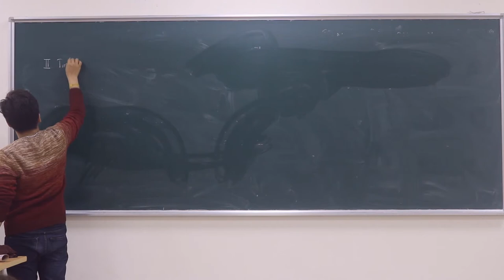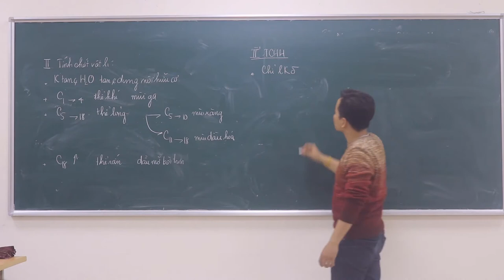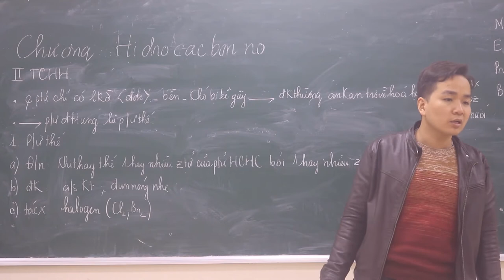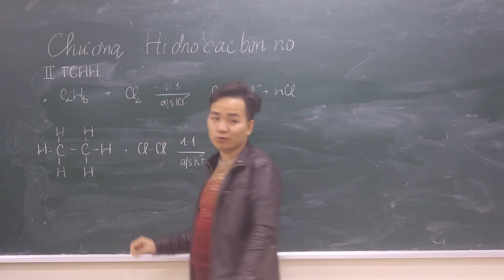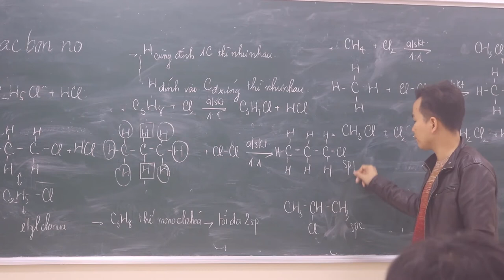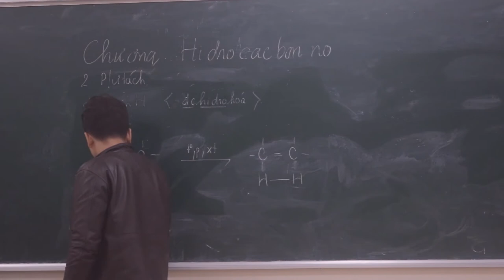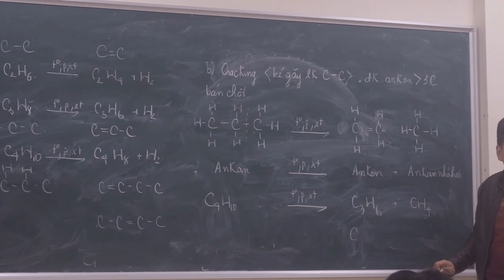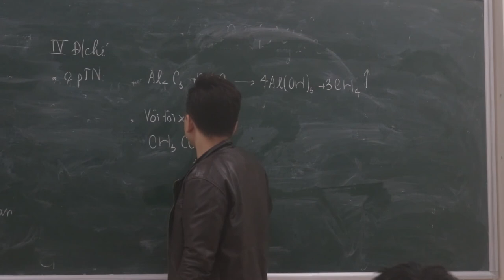[ Hóa Học 11 ] Ankan || Tổng Hợp Kiến Thức về Ankan || Minh Myelin